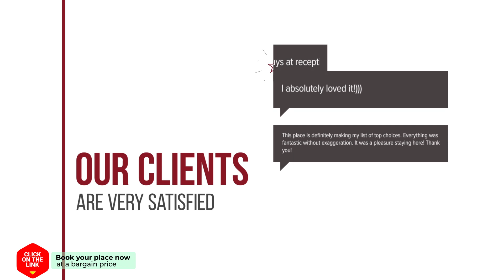ACOGEDOR Y CON ENCANTO hotel review | Hotels in Albacete | Spain Hotels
ACOGEDOR Y CON ENCANTO hotel video review. Hotels in Albacete, european 3 stars hotels.